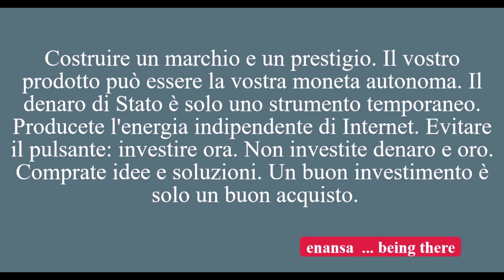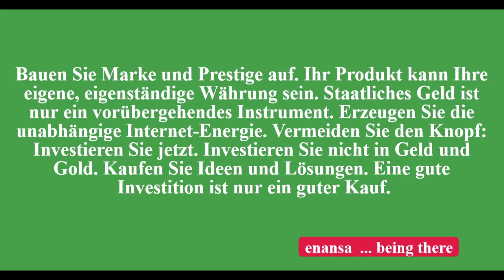o dinheiro que ganha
Construir marca e prestígio. O seu produto pode ser a sua própria moeda autónoma. O dinheiro do Estado é apenas uma ferramenta temporária. Produzir a energia independente da Internet. Evite o botão: invista agora. Não invista dinheiro e ouro. Compre ideias e soluções. Um bom investimento é apenas uma boa compra.